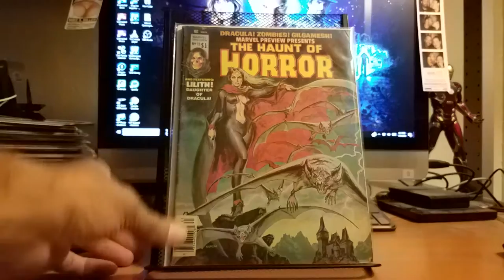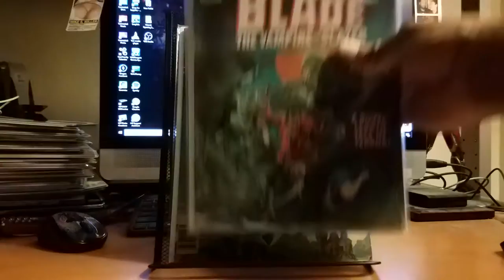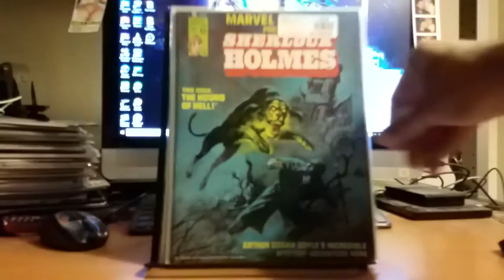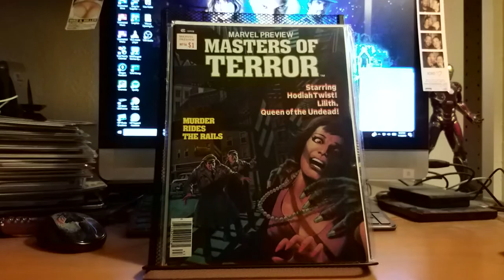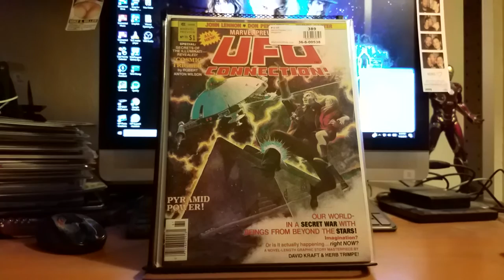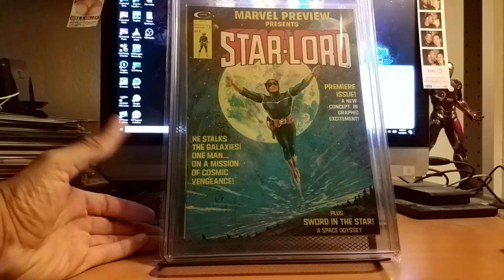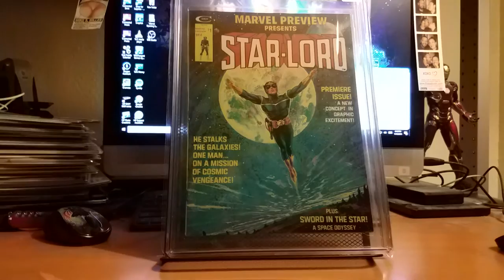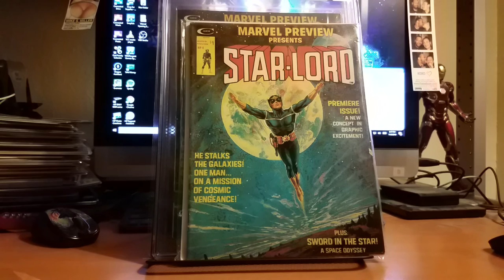MARVEL PREVIEW MAGAZINE HAUL!